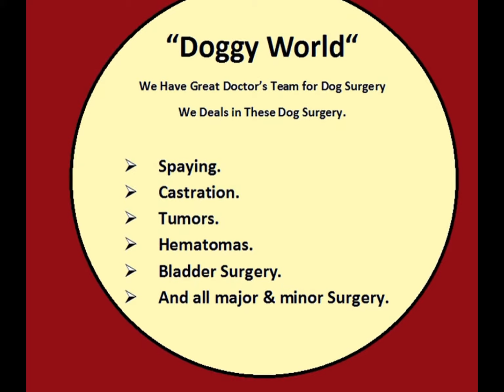Clinic For Dog's in Delhi Rohini Sector 8